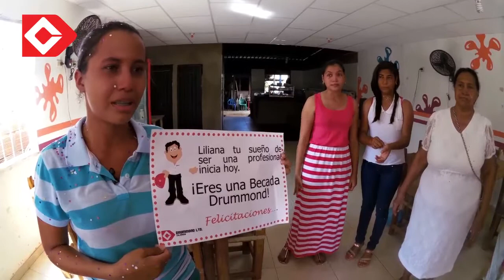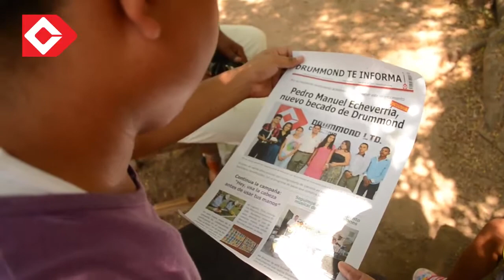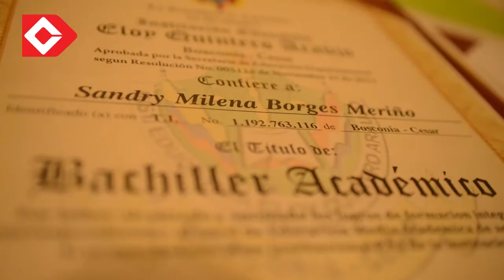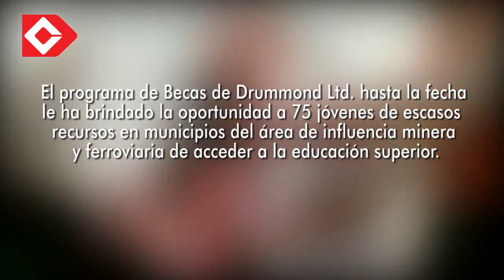Programa de Becas Drummond 2015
Gracias al Programa de Becas: Proyectos La Loma y El Descanso que lidera la empresa desde el año 2006 a través de su gestión social, más de 70 jóvenes bachilleres destacados de escasos recursos, han tenido la oportunidad de realizar sus estudios de educación superior.